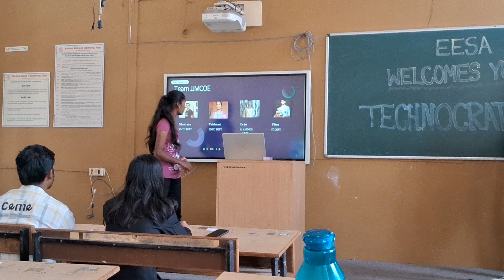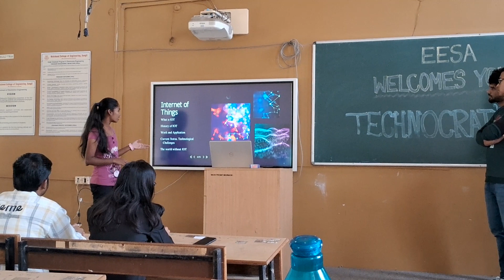Dr JJMCOE FY students competed Walchand college of sangli in POWERPITCH event